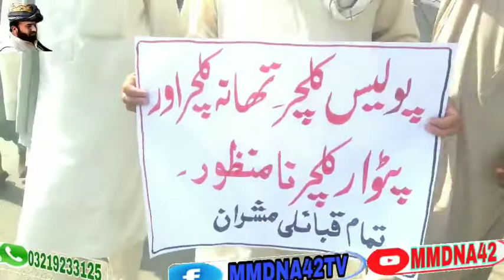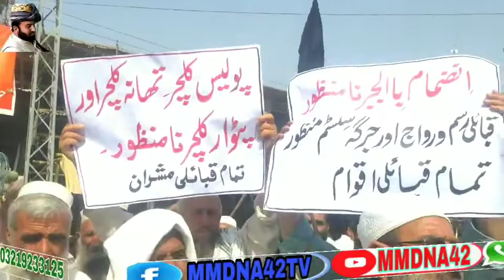مئی 27, 2022فاٹا انضمام کے خلاف اور 40ترمیم کئ خلاف میاں منڈئ کئ اختیجاج بازار بند گفصل ویڈوکئ